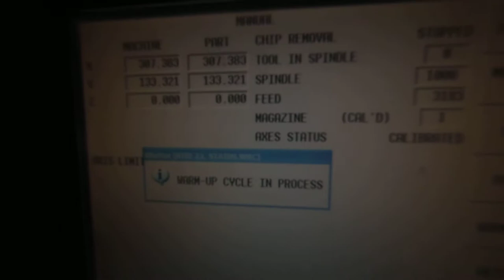Hurco VMX60t - warmup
Hurco VMX60t Vertical Machining Centre (2011)
Traverses X Y Z: 1524 x 660 x 610mm, Table size 1676 x 660mm, Spindle speed 40 – 10000 rpm, Spindle taper DIN40, 24 ATC, Low volt light, 21.6kW spindle motor power, Hurco WINMAX control, Coolant, Swarf Conveyor